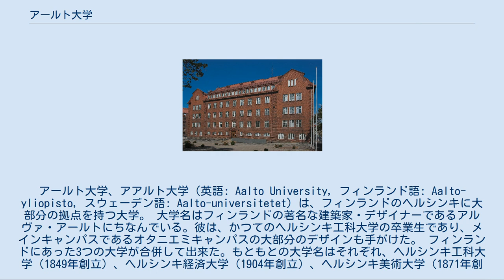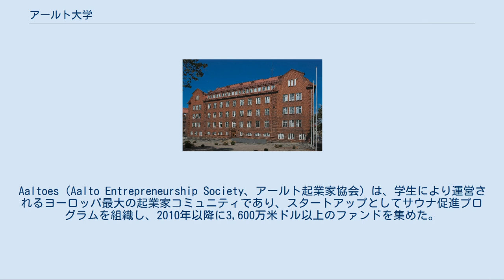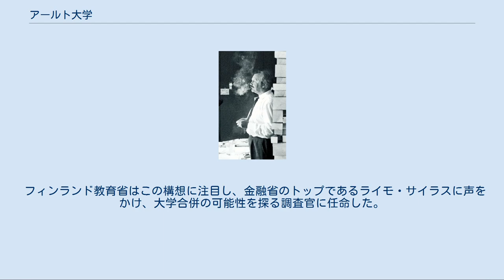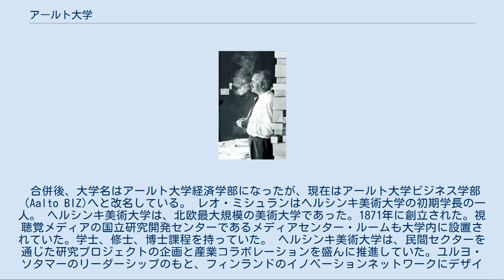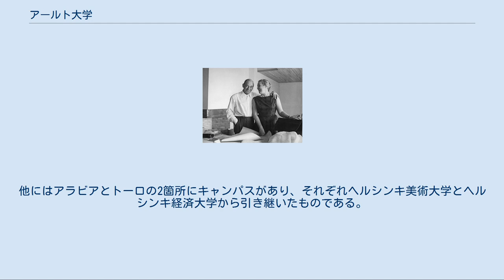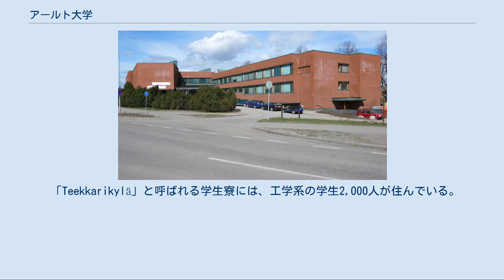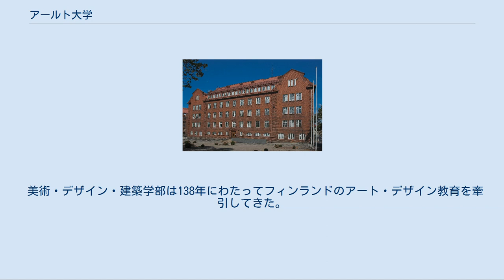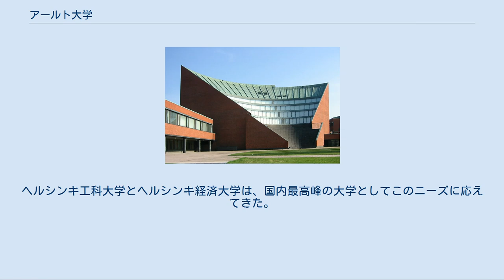アールト大学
アールト大学、アアルト大学（英語: Aalto University, フィンランド語: Aalto-yliopisto, スウェーデン語: Aalto-universitetet) は、フィンランドのヘルシンキに大部分の拠点を持つ大学。 大学名はフィンランドの著名な建築家・デザイナーであるアルヴァ・アールトにちなんでいる。彼は、かつてのヘルシンキ工科大学の卒業生であり、メインキャンパスであるオタニエミキャンパスの大部分のデザインも手がけた。 フィンランドにあった3つの大学が合併して出来た。もともとの大学名はそれぞれ、ヘルシンキ工科大学（1849年創立）、ヘルシンキ経済大学（1904年創立）、ヘルシンキ美術大学（1871年創立）である。
科学、ビジネス、美術の各コミュニティが密接に連携することで、学際的な教育と研究を実現しようとしている。
2010年、フィンランド政府はイノベーションを基礎に置く大学を創る取り組みに着手し、3つの大学を1つにまとめあげた。
フィンランドの大学がイノベーションを引き起こすというモデルの役割を担わせようとしたのである。
 アールト大学は6つの学部からなり、19,000人の学生と5,000人の教職員から構成されている。
規模としてはフィンランドで3番目に大きな大学である。
6つの学部はどれも各領域で高い評価を得ている。
メインキャンパスはエスポーのオタニエミにあり、工学部はここに設けられている。
ヘルシンキには2つの学部があり、それぞれ、ビジネス学部がトーロに、美術・デザイン・建築学部がアラビアンランタに位置する（美術・デザイン・建築学部は、2018年夏にオタニエミに移転予定）。
加えて、ヘルシンキの外のミッケリ、ポリ、ヴァーサにもいくつかのユニットがある。
 アールト大学は、フィンランド政府による新たな高等教育の公開実験の場でもある。
アールト・デザイン・ファクトリー、AppCampus、ADD LAB、アールト・ベンチャー・プログラムは、大学の使命である学際的な学習へのラディカルな移行を後押ししており、ヘルシンキをスタートアップ企業の中心地として盛り上げるための重要な貢献を果たしてきた。
Aaltoes（Aalto Entrepreneurship Society、アールト起業家協会）は、学生により運営されるヨーロッパ最大の起業家コミュニティであり、スタートアップとしてサウナ促進プログラムを組織し、2010年以降に3,600万米ドル以上のファンドを集めた。
 2004年、フィンランド金融省のアンネ・ブルニラが主導するワークグループは、フィンランドには大学やその他の高等教育機関が多すぎるので整理・統合すべきであると結論づけた。
この決定を受け、当時ヘルシンキ美術大学の学長であったユルヨ・ソタマーは、2005年の学長就任演説にて、既存の大学を合併しアールト大学を創設するという提案を行った。
そうすれば、ユニークかつ学際的な大学が誕生し、革新的な考えを生み出すことができるようになるとソタマーは考えたのである。
 フィンランド教育省はこの構想に注目し、金融省のトップであるライモ・サイラスに声をかけ、大学合併の可能性を探る調査官に任命した。
サイラスのグループは、合併はフィンランドのアカデミズムと経済にとって有益であると報告した。
この調査結果をもとに、フィンランド政府は2007年11月11日、合併プロジェクトを進めることを決定した。
 2008年5月29日、新しい大学の名前はフィンランドの建築家アルヴァ・アールトにちなんだものにすると政府は発表した。
技術、経済、アートという3領域にわたるアールトの功績を讃えてのことである。
2008年6月25日、当時のフィンランド教育大臣サリ・サルコマーは、フィンランドの産業界と専門機関の代表者とともに、ヘルシンキにてアールト大学憲章に署名した。
2008年12月19日、理事会はトゥーラ・テーリ教授をアールト大学初代学長に選出した。
 アールト大学は2010年1月1日に開学した。
大学が基金を集められるようにするため、創立過程において、フィンランドの大学関連法規は改正された。
寄付金集めは現在も続いており、目標値は個人寄付だけで2億ユーロを達成することである。
個人寄付の総額の2.5倍、最大5億ユーロがフィンランド政府により補強されるので、資金調達プロジェクトの...